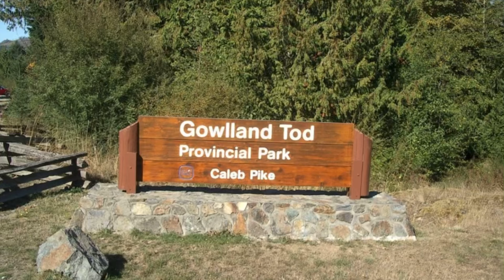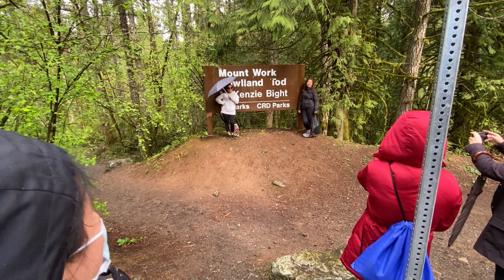Hiking with friends @ Golland Tod Provincial park